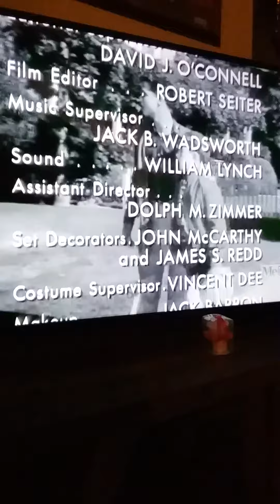Leave it to beaver ending credits vs intro mix on me t.v